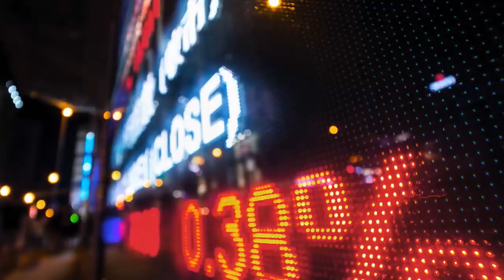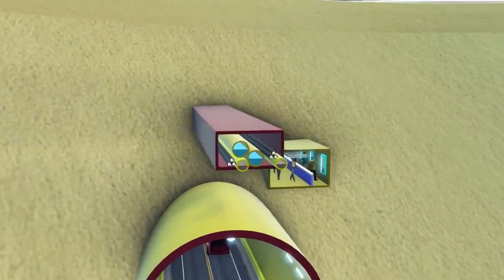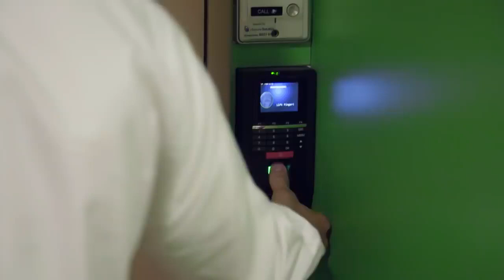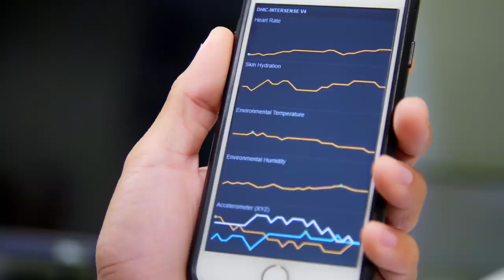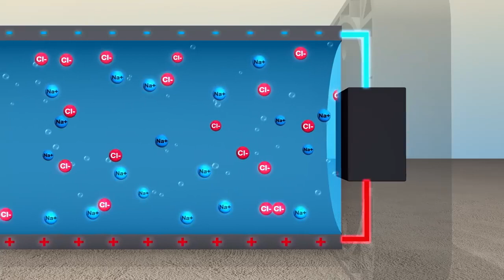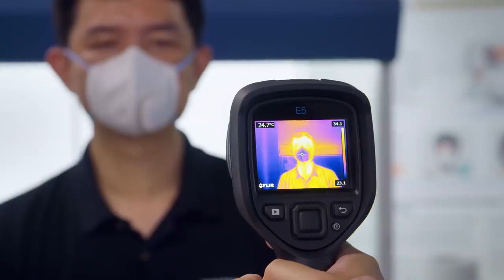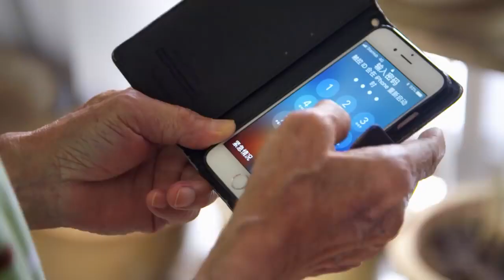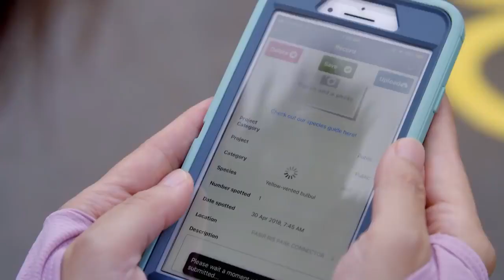Thành phố Singapore hiện tại và tương lai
Giới thiệu cho mọi người cùng biết về những tiến bộ của khoa học kỹ thuật đang diễn ra và sẽ diễn ra trong tương lai ở Singapore